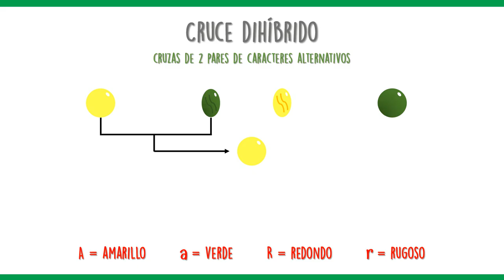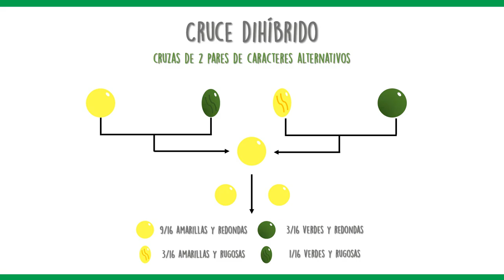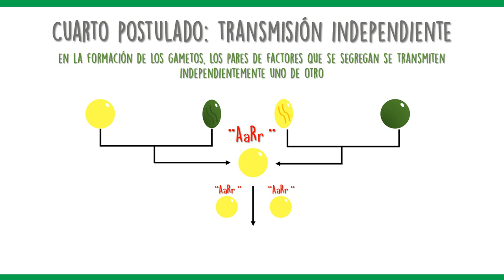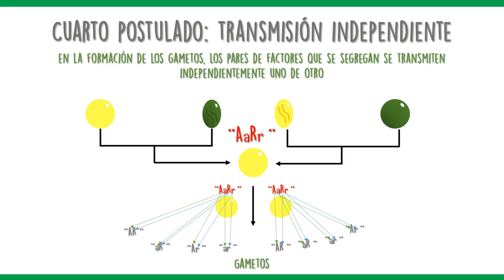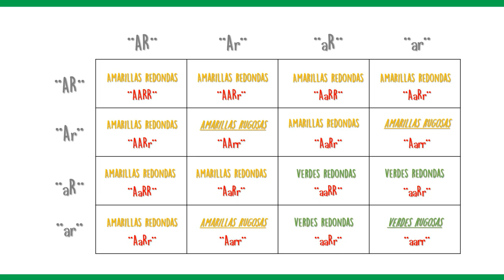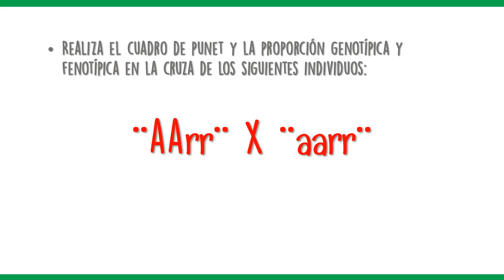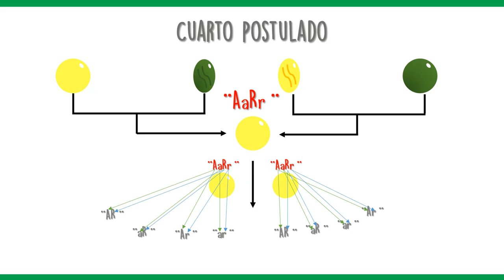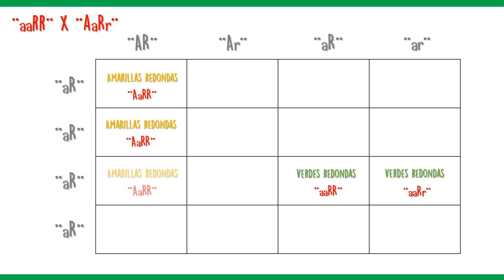GENÉTICA: HERENCIA MENDELIANA: CRUCES DIHÍBRIDOS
Video destinado a explicar el cuarto postulado de Mendel y los cruces dihíbridos.